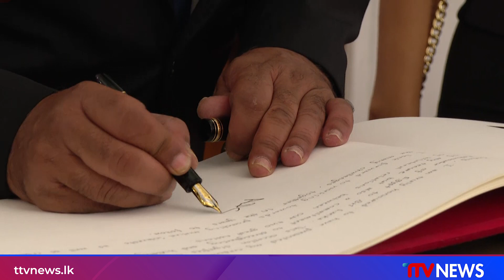ජනාධිපති යටතේ දිවුරුම් දුන් නව තානාපතිවරු